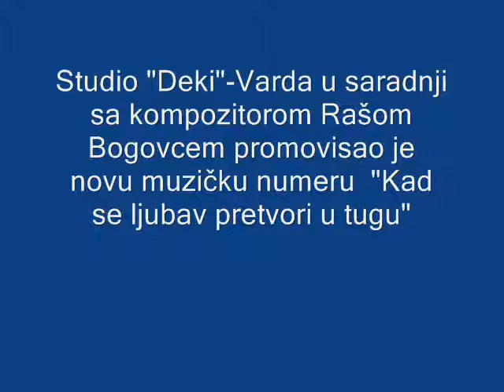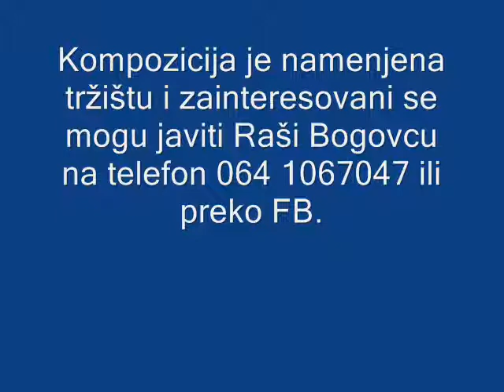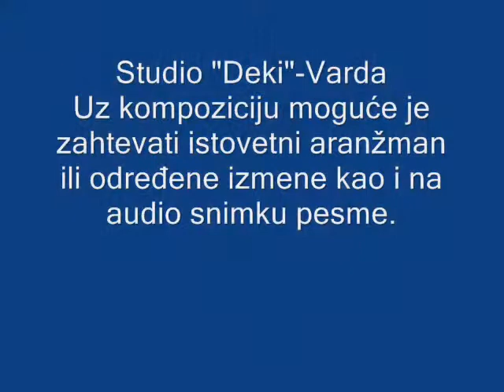Kad se ljubav pretvori u tugu-Milan Mijatović